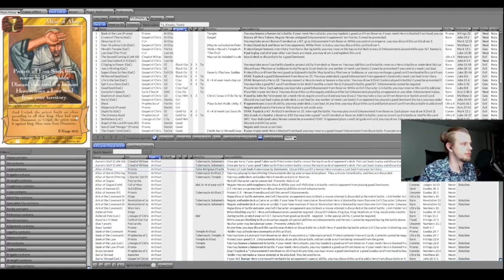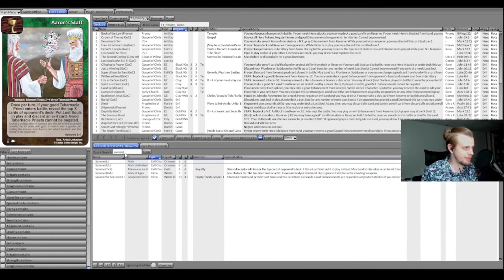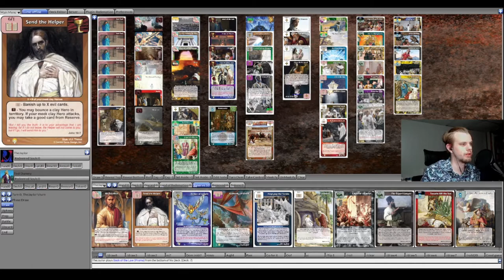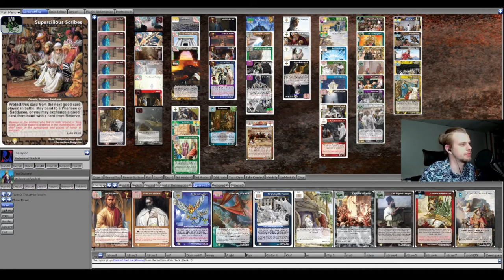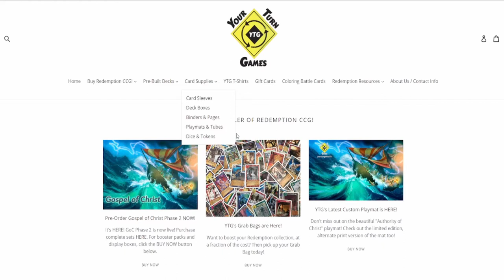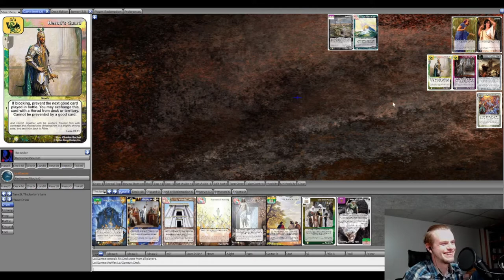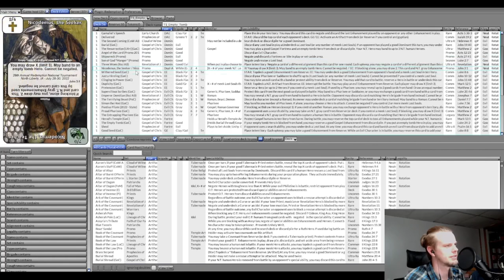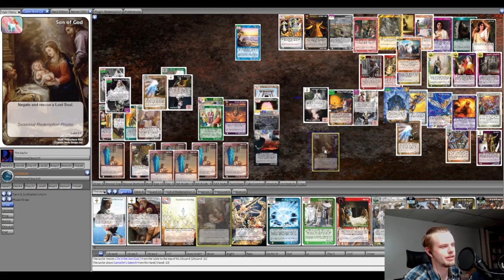What's Your Defense's Coefficient of Restitution? | LGP R1 vs LoJGamez | Redemption CCG Gameplay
An Empty Tomb deck with the brand new Gospel of Christ Phase 2 cards against LoJGamez for Lackey Grand Prix #5, Round 1. LoJ used a hyper aggro "stax" deck seeking to layer counters as quickly as possible.